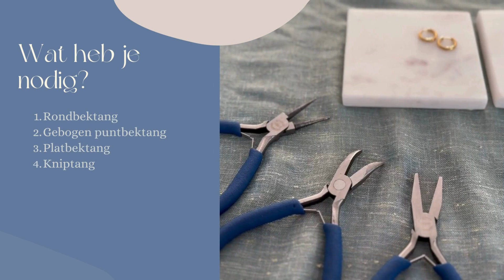Zelf oorbellen maken - DIY pakket - Handmade Amsterdam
Ontdek hoe je zelf oorbellen kunt maken! In deze video leg ik stap voor stap uit hoe je de populaire Mix & Match oorbellen maakt. Met stainless steel, edelstenen en parels. Hoe jouw Mix en Match oorbellen er precies uitzien? Dat bepaal jij! Er zijn 14 verschillende sets om uit te kiezen.